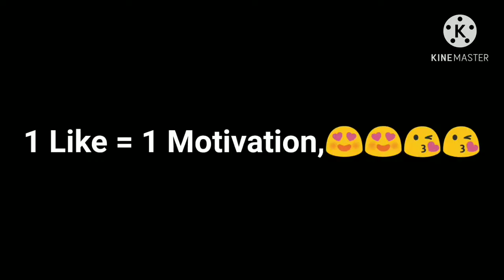1000 Likes completed 💗💗💗.....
Hey Guys..
There is Rafter gaming I am Making Videos On FF And Other Games .
My Guild Name - Rafter_Army
IGNORE TAGS 😓-
raftergaming,xxxtenctation,xxxmonlight,support,panda designer,viral,ff,gamer,xxxtenctaion.,free fire,freefireindia

1. Garena Free Fire Indonesia Live
2. Garena Free Fire Brazil Live
3. Garena Free Fire Brazil Live
4. Garena Free Fire India Live
5. Garena Free Fire Singapore Live
6. Garena Free Fire Thailand Live

And Thanks To Like my videos And Supporting Me .💓💓💓